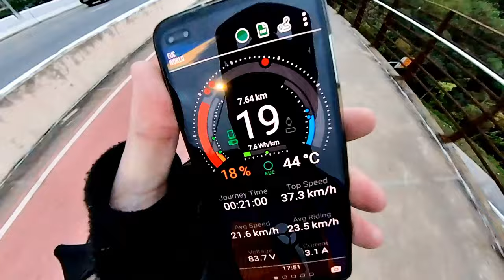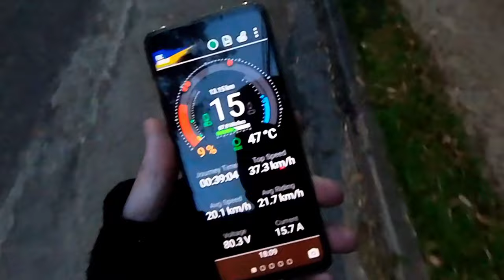Gotway Monster V3 100v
Review do monociclo elétrico Gotway Monster V3 100v, um gigante de 22 polegadas que prova que suspensão nem sempre é necessária.